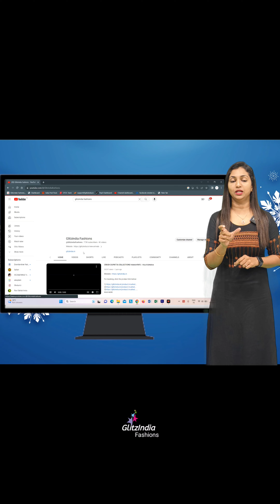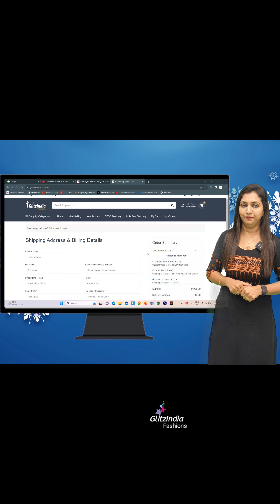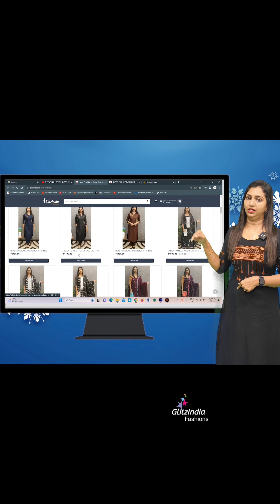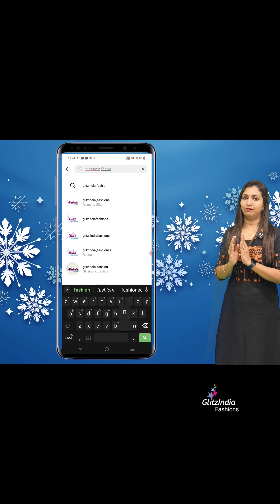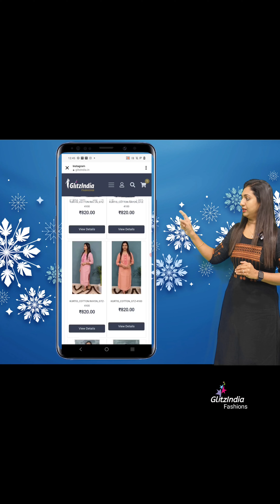CREPE SETS COLLECTIONS || 𝐕𝐈𝐃𝐄𝐎#3761 || 𝐆𝐋𝐈𝐓𝐙𝐈𝐍𝐃𝐈𝐀 FASHION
GlitzIndia Fashions
Alappuzha - Kerala